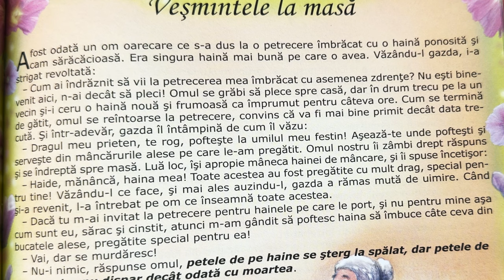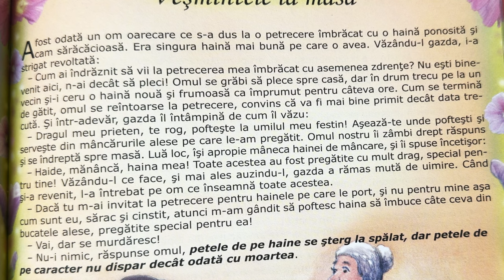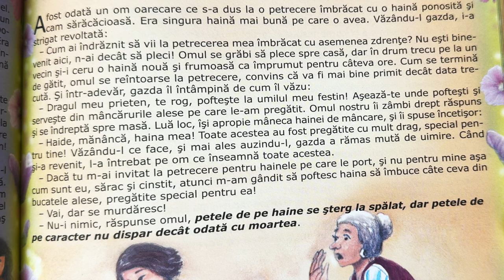Veșmintele la masă 👔 Povești pentru copii în limba română | Povești scurte 4K (184/365)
Povești noi cu veșmintele la masă pentru copii. Povești pentru copii în limba română. Povești scurte audio în 4K. Să citim o carte de poveste împreună. Basme și povești de lectura.

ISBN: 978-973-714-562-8